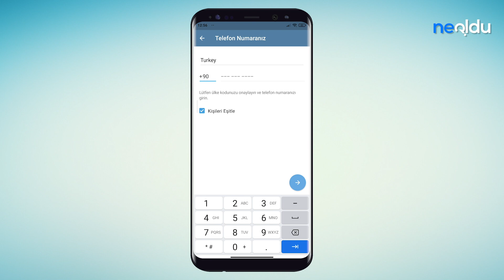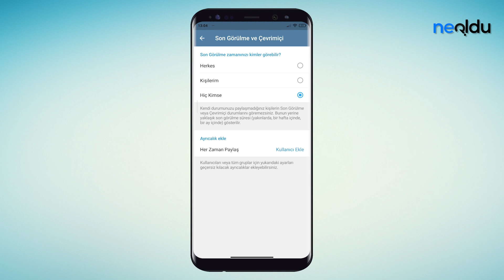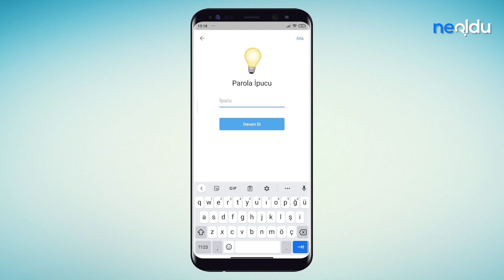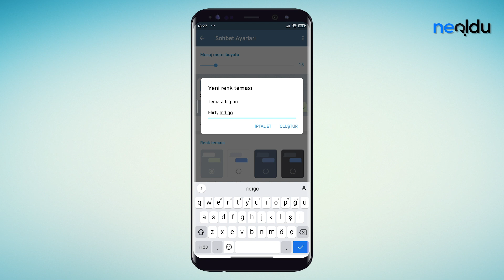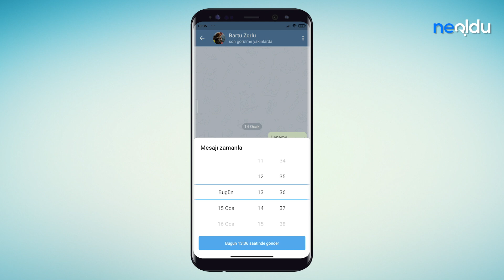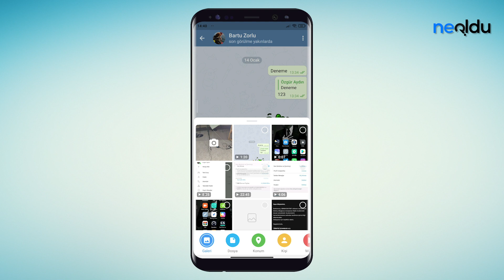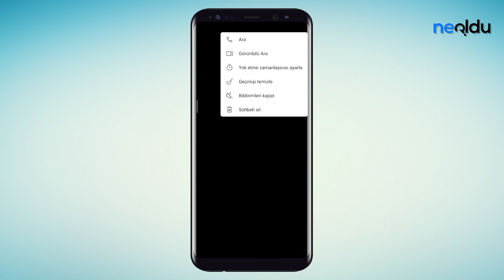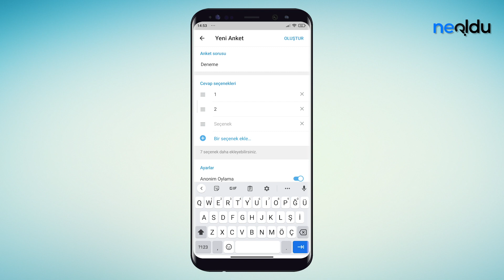Telegram Özellikleri ve Kullanım İpuçları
Telegram Nedir, Nasıl Kullanılır? | Telegram Web Giriş

Telegram Nasıl Kullanılır? | 2021

En İyi Telegram Grupları, Kanalları ve 17 Popüler Sayfa Önerisi

Telegram Güvenilir mi? Telegram Kimin?

Telegram Üyelik Hesabı Nasıl Oluşturulur? | 2021

Telegram Web Üzerinden Telegram Desktop Nasıl İndirilir? | Resimli Anlatım